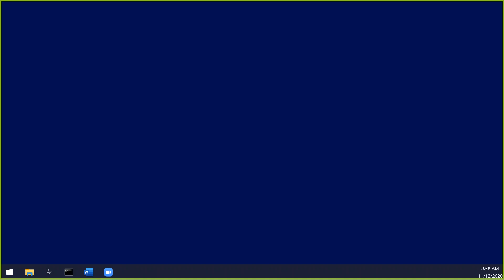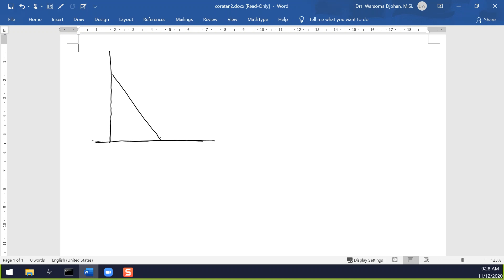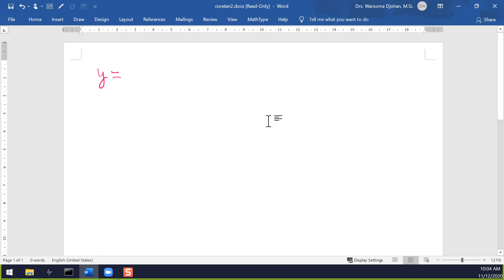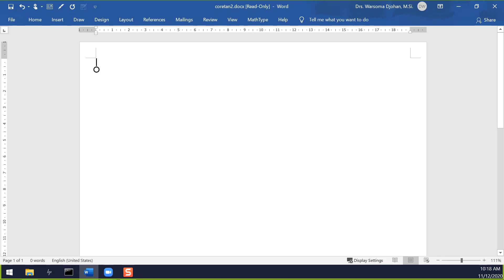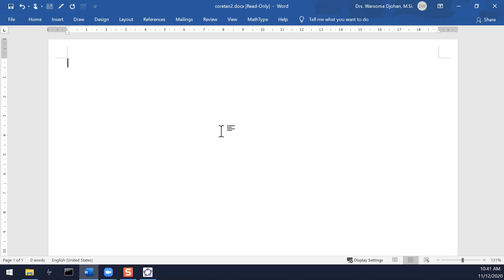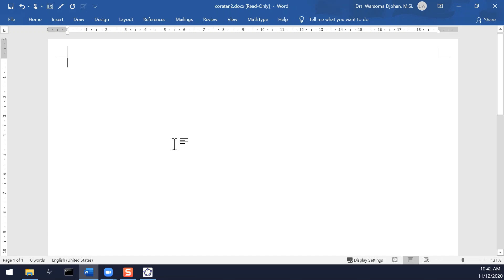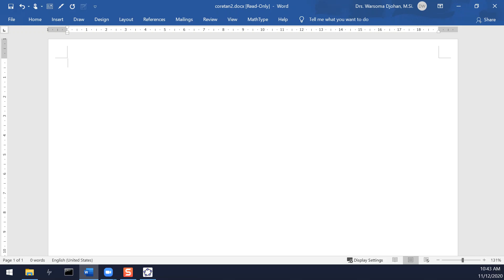MA1101 Matematika 1A Pertemuan 24 Persiapan UTS 20201112